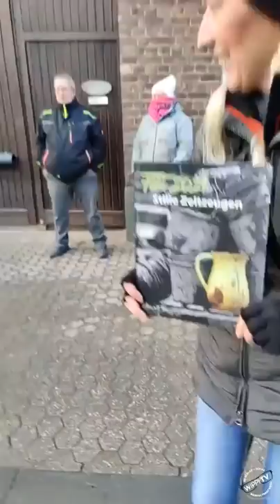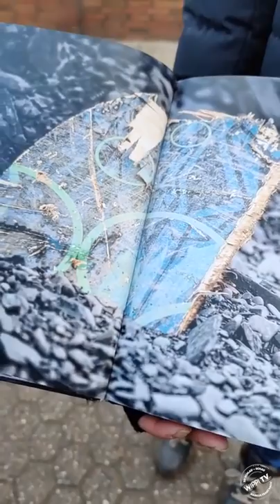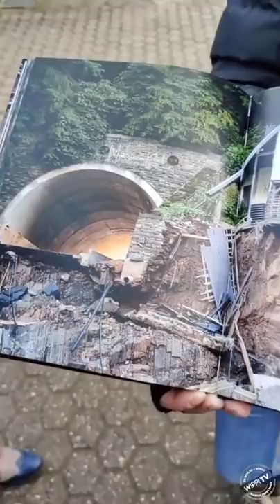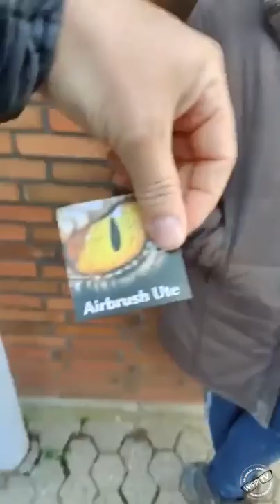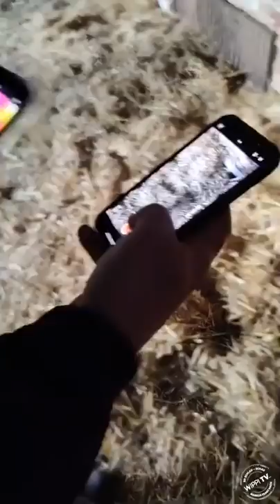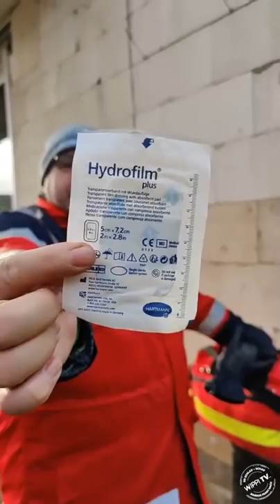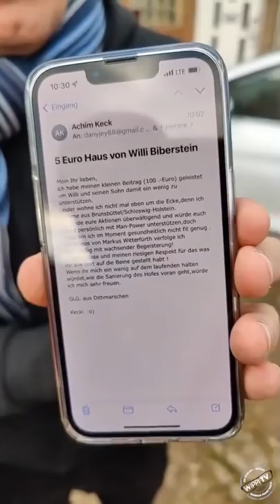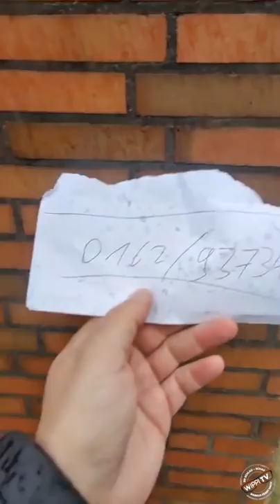Zusammenfassung 29.11.21 - Erftstadt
Zusammenfassung 29.11.21